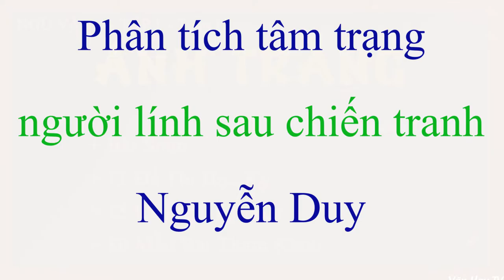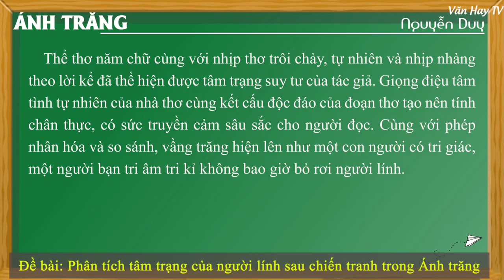Phân tích tâm trạng của người lính sau chiến tranh trong bài thơ Ánh trăng của Nguyễn Duy - HAY NHẤT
🔰 🔰 🔰 Link tải 4 MẪU THAM KHẢO về Đề bài: Phân tích tâm trạng của người lính sau chiến tranh trong bài thơ Ánh trăng.

🔴 Bonus:

---Soạn bài Ánh trăng – Nguyễn Duy (Chi tiết – ngắn gọn – nâng cao – luyện tập).

---Nội dung văn bản – Khái quát tác giả, tác phẩm – Đọc hiểu văn bản – Sơ đồ tư duy.

---Dàn ý phân tích Ánh trăng – Nguyễn Duy (chi tiết – ngắn gọn).

---Đề kiểm tra trắc nghiệm Ánh trăng – Nguyễn Duy (15 câu).

---Đề bài 1: Cảm nhận bài thơ Ánh trăng của Nguyễn Duy (27 mẫu).

---Đề bài 2: Đóng vai người lính kể lại bài thơ Ánh trăng của Nguyễn Duy (9 mẫu).

---Đề bài 3: Phân tích ý nghĩa nhan đề bài thơ Ánh trăng (9 mẫu).

---Đề bài 4: Cảm nhận về vầng trăng trong bài thơ Ánh trăng của Nguyễn Duy (5 mẫu).

---Đề bài 5: Phân tích tâm trạng của người lính sau chiến tranh trong bài thơ Ánh trăng (4 mẫu).

🔴 Bonus:

---Đề bài 6: Phân tích 2 khổ thơ đầu bài thơ Ánh Trăng (8 mẫu).

---Đề bài 7: Cảm nhận 4 khổ thơ cuối bài thơ Ánh trăng (5 mẫu).

---Đề bài 8: Cảm nhận 2 khổ thơ cuối bài thơ Ánh Trăng (5 mẫu).

---Đề bài 9: Cảm nhận khổ cuối bài thơ Ánh trăng (7 mẫu).

---Đề bài 10: Suy ngẫm về triết lí sống của nhà thơ Nguyễn Duy qua bài thơ Ánh trăng (2 mẫu).

---Đề bài 11: Phân tích hình tượng đầu súng trăng treo trong Đồng chí và hình ảnh ánh trăng trong Ánh trăng.

♥♥♥ Hãy nghe và cảm nhận ♥♥♥